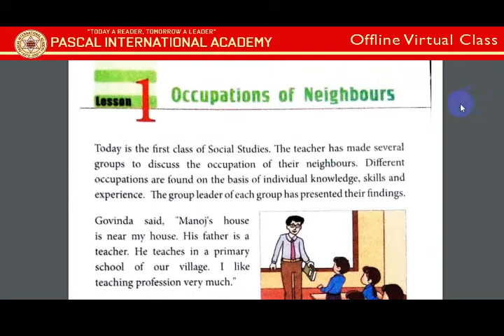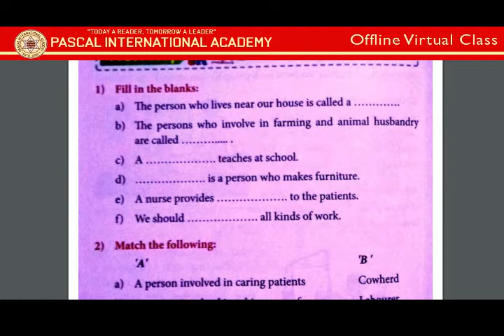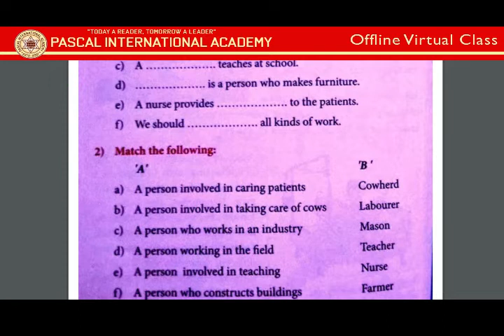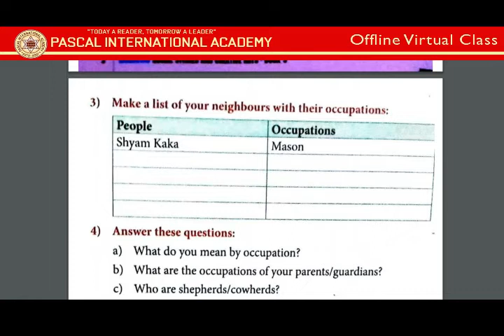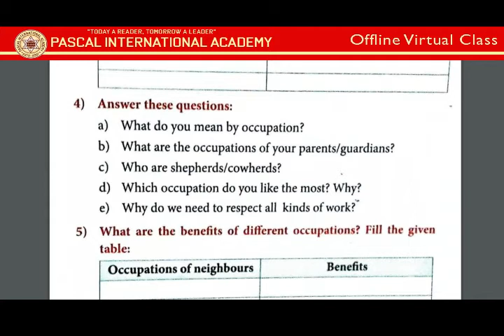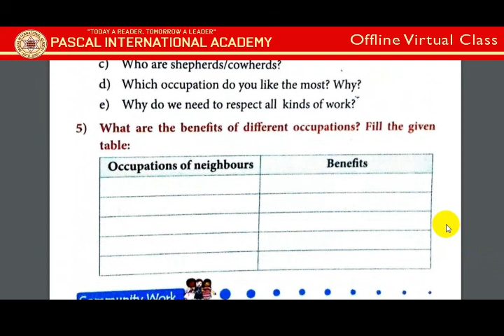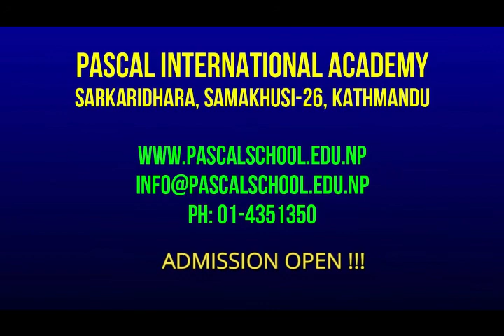Class 5 - Social ( Lesson 1 Exercises)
All the parents are requested to show this video to your ward and help them to do their homework. When its done please, take photo and send to Pascal School's Facebook page... the link is :

In the facebook page; click on Send Message
And send your child's home work.